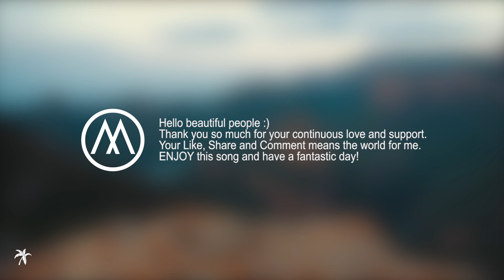With Or Without You - Max Oazo & Camishe (cover) | Ojax & Bonzana Remix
With Or Without You - U2 by Max Oazo & Camishe (cover) | Ojax & Bonzana Remix Enjoy My Spotify 💚 Playlists

With Or Without You (Lyrics)

Sleight of hand and twist of fate
On a bed of nails he makes me wait
And I wait, without you